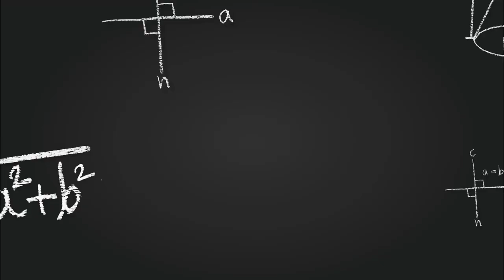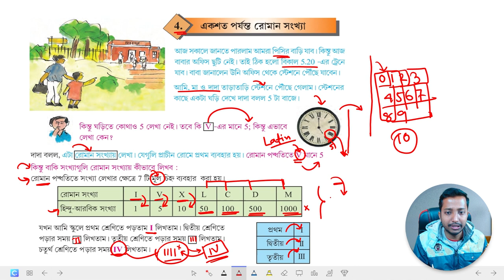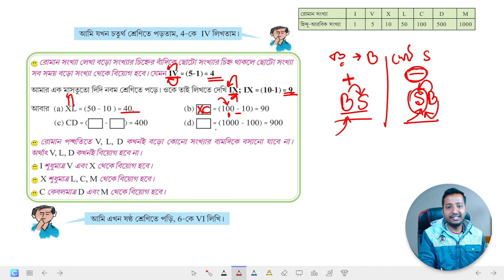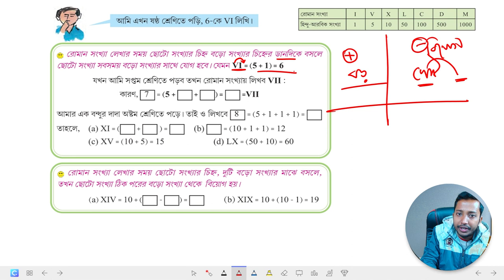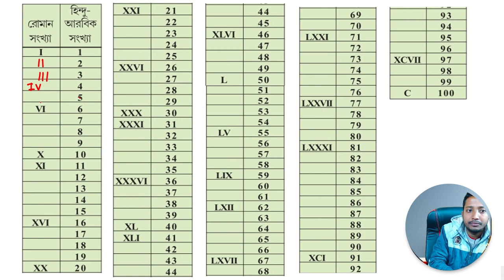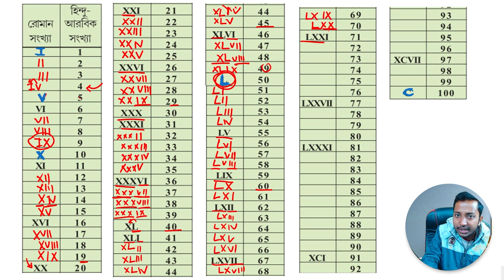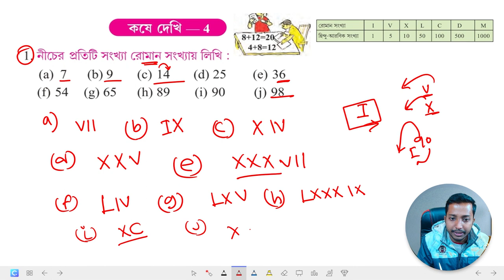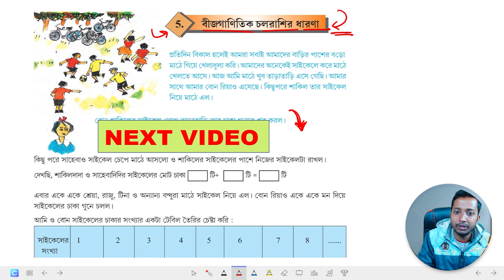Class 6 Kosedekhi 4 Roman Number Page 59 Mathematics ষষ্ঠ শ্রেণী কষে দেখি 4 রোমান নম্বর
আজকের এই ভিডিওটি Class 6 Kose dekhi 4 Roman number system Mathematics Page-59 | ষষ্ঠ শ্রেণী  কষে দেখি 4 ( একশত পর্যন্ত রোমান সংখ্যা ) - অধ্যায় এর গণিত সমাধান গুলো সুন্দরভাবে বুঝিয়ে শেখাব। এই ভিডিওটি সম্পূর্ণ দেখলে এই অংক গুলো তোমরা নিজেরাই পারবে। কষে দেখি  অধ্যায় 4 -  "একশত পর্যন্ত রোমান সংখ্যা " ষষ্ঠ শ্রেণী গণিত সমাধান । Class vi Math chapter 4 KOSE DEKHI  answer